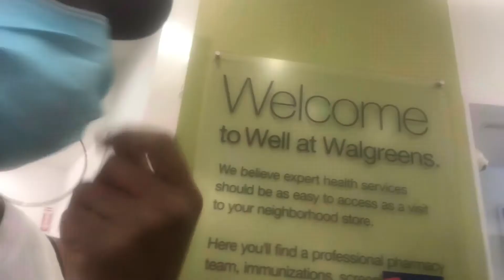VLOG| I TOOK THE VACCINE